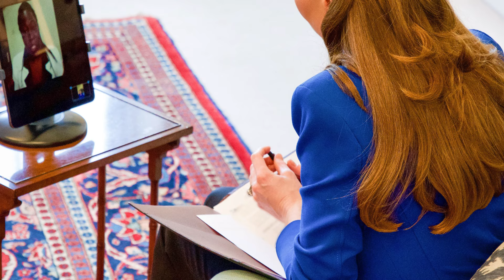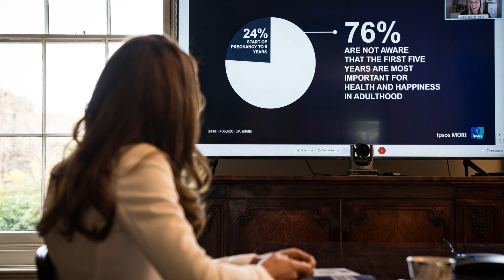🎮Secret trip by KATE MIDDLETON AND WILLIAM TO THE BEACH FROM PORTUGAL, narrated by Rose Hanbury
Welcome to the news channel.
Only here you will learn the latest news about the royal family.